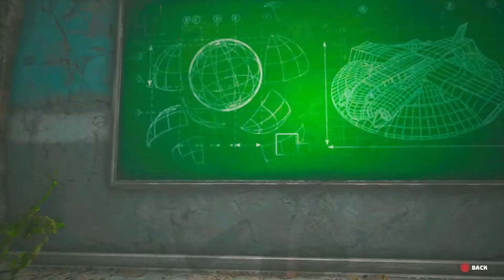Biomutant Evil Playthrough PT.1| Welcome to the Dark side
Biomutant

Biomutant is a single-player action role-playing gaming developed by Experiment 101 and published by THQ Nordic

I’ll be doing an evil playthrough. (No HERO this time)
Difficulty-Normal (I’m a noob)

Tip #1- Explore

Character:

-Breed- Rex

-Class- Dead-eye

-fur color- Black

-Aura- Dark